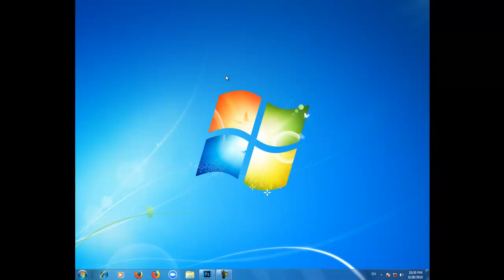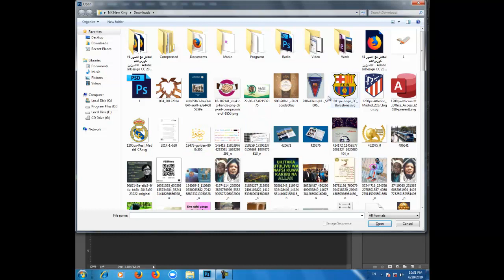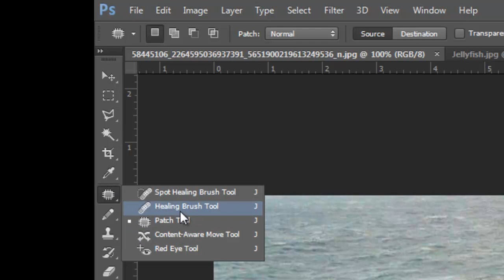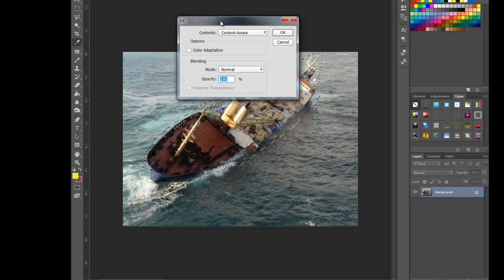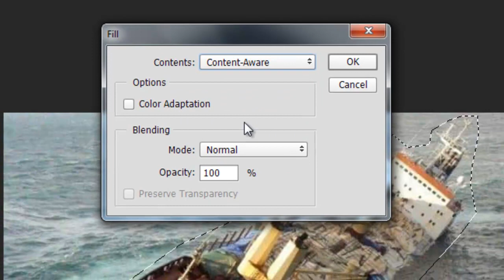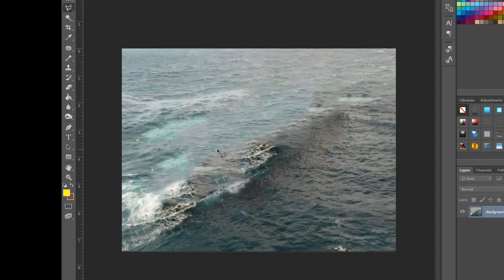PHOTOSHOP | Ondosha kitu chochote kisichotakiwa katika picha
Jinsi ya kuondosha kitu chochote usichokitaka katika picha yako ndio somo letu la leo.